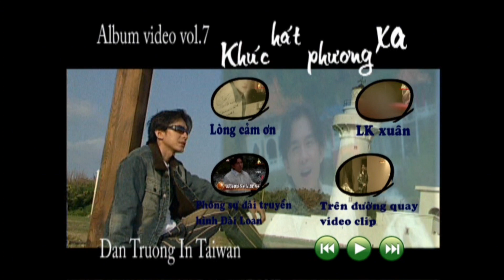[DVD Menu Walkthrough] DVD Album Đan Trường (Vol. 7): Đan Trường in Taiwan - Khúc Hát Phương Xa 2006